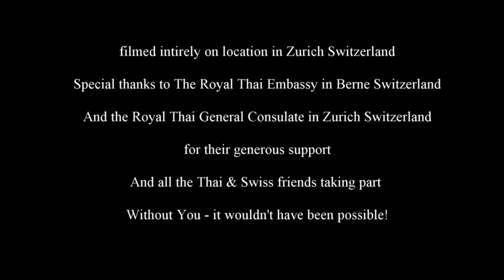2016 Kinderumzug Zurich TKG - Thailand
Sechseläuten Zürich - Kinderumzug
Weltoffenes Zürich -
17. April 2016